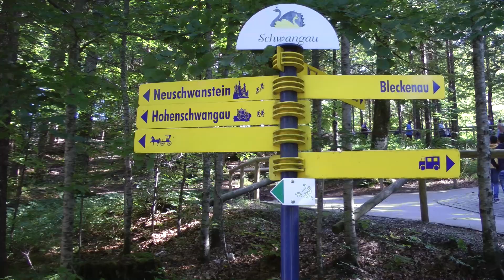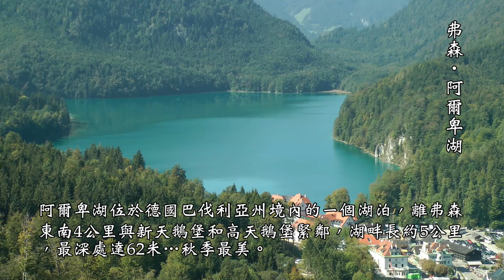2018德國‧羅曼蒂克大道之新天鵝堡及阿爾卑湖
攝於2018.9.6慕尼黑出發前往弗森(Fussen)途中…德國巴伐利亞州的鄉村風光還是不錯的。
弗森位於Ostallgau區，距離奧地利邊境 1公里，以提琴製造業聞名，是新天鵝堡和舊天鵝堡最近的交通樞紐；新天鵝堡(Neuschwanstein Castle)也是羅曼蒂克大道上的景點，來到慕尼黑的遊客絕對不會錯過的名單之一。
背景音樂: Meandering Mind Part 2(In_the_Field專輯) Piano_Busker  AJ Hickling Authorized
德國‧弗森Fussen：站外可搭73或78巴士，在公車上跟司機買來回票。
新天鵝堡位於慕尼黑西南方的霍恩施萬高(Hohenschwangau)，這個舉世聞名的城堡也是迪士尼城堡的原型。
這城堡是舊天鵝堡(Schloss Hohenschwangau)；我們要先買好門票(依排定時間進城堡)，再走路到高天鵝堡下方P4停車場搭接駁車，瑪麗安橋(Marienbrucke)下車。
弗森‧瑪麗安橋站：建議大家要早點前往，因為早上在瑪麗安橋拍新天鵝堡是順光，人也比較少，橋樑有安全考量會進行容量管制
弗森‧新天鵝堡：新天鵝堡是巴伐利亞國王路德維希二世的行宮之一，共有360個房間，其中只有 14個房間依照設計完工，是德國境內受最受歡迎的旅遊景點之一。
新天鵝堡因為國王在1886年逝世而未完成，在他死後的七個星期，城堡向公眾付費開放。
弗森‧阿爾卑湖：阿爾卑湖位於德國巴伐利亞州境內的一個湖泊，離弗森東南4公里與新天鵝堡和高天鵝堡緊鄰，湖畔長約5公里，最深處達62米…秋季最美。
參觀時不能拍照，出口的咖啡廳旁才可以；此刻的瑪麗安橋依然擠滿了人潮。
正前方的萊希河是歐洲中部的河流，屬於多瑙河支流，流經奧地利和德國，河道全長264公里。
每輛馬車的馬匹雖然體型壯碩，但是承載了12名遊客的重量，牠們肯定很累的。
巴士站候車等了好久，和德鐵愛不準時一個樣，腰部可疼死了…
慕尼黑‧卡爾廣場：今天晚餐決定再去皇家豬腳餐廳…實在不知吃什麼好！
2018.9.6慕尼黑出發前往弗森(Fussen)的行程；德國南部巴伐利亞區的鄉村風貌不差，新天鵝堡(Neuschwanstein Castle)也是羅曼蒂克大道上的景點，來到慕尼黑的遊客絕對不會錯過的名單之一………與您共享！！